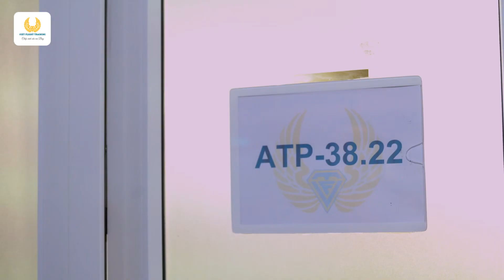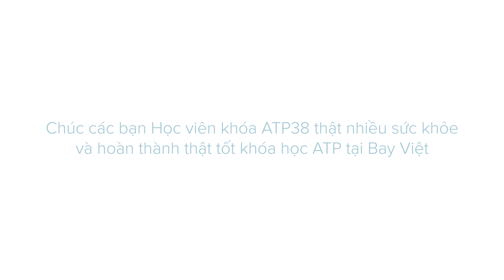KHAI GIẢNG KHÓA PHI CÔNG CƠ BẢN ATP38 | Học viên Phi công Bay Việt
✈ Trường phi công Bay Việt (Viet Flight Training) là trường đào tạo Phi công dân dụng đầu tiên tại Việt Nam được Cục Hàng không Việt Nam (CAAV) phê chuẩn, với lộ trình huấn luyện rõ ràng theo chuẩn EASA (châu Âu).

Học viên (HV) Phi công cơ bản tại Bay Việt được thực hành bay tại các trường bay tại Mỹ/ Úc/ New Zealand/ Châu Âu, bằng cấp có giá trị theo chuẩn quốc tế EASA, FAA, CAANZ,…

HV Bay Việt sau khi tốt nghiệp sẽ được đảm bảo việc làm tại Vietnam Airlines.

✈ Lý thuyết Phi công vận tải Hàng không (Airline Transport Pilot theory - ATP) là giai đoạn đầu tiên của chương trình Huấn luyện (HL) Phi công cơ bản. Chương trình ATP gồm 14 môn học lý thuyết chuyên ngành Phi công cơ bản được giảng dạy hoàn toàn bằng tiếng Anh, sử dụng giáo trình của CAE Oxford Aviation Academy – Top 3 trường HL Phi công hàng đầu thế giới (theo chuẩn EASA).

🔥🔥🔥 CON ĐƯỜNG TRỞ THÀNH PHI CÔNG 🔥🔥🔥

Để chính thức trở thành Phi công dân dụng, HV cần trải qua 2 giai đoạn HL bao gồm: HL phi công cơ bản và HL nâng cao

🔰 Giai đoạn 1: HUẤN LUYỆN PHI CÔNG CƠ BẢN (chương trình đào tạo tại Bay Việt)

Gồm 3 giai đoạn như sau:

1️⃣  Lý thuyết ATP (học trong 06 tháng tại Việt Nam): HV sẽ được học 14 môn Lý thuyết Phi công vận tải Hàng không để có nền tảng kiến thức vững chắc trước khi bước vào giai đoạn thực hành bay.

2️⃣  Huấn luyện bay (học trong 10-12 tháng tại một trong các Trường bay là Đối tác hợp tác HL của Bay Việt ở Mỹ, Úc, New Zealand hoặc Châu Âu – tất cả các trường bay này đều được Cục Hàng không VN phê chuẩn).
HV sẽ học 200 giờ bay huấn luyện + 20 giờ huấn luyện trên buồng lái mô phỏng (Simulator - SIM) để có các bằng cấp theo quy định của nhà Đương Cục nước sở tại.

3️⃣  Huấn luyện MCC (học trong 03 tuần tại Việt Nam): Đây là giai đoạn HL rất ngắn nhưng là nền tảng quan trọng cho hoạt động bay chở khách sau này của Phi công.

🔰 Giai đoạn 2: HUẤN LUYỆN CHUYỂN LOẠI, BASE & IOE (thực hiện tại Hãng Hàng không)

1️⃣  Huấn luyện chuyển loại (Type Rating): Sau khi hoàn thành 3 giai đoạn HL Phi công cơ bản (có đủ các chứng chỉ ATP, PPL, CPL, IR, ICAO level 4, MCC), các HV Phi công cơ bản đã có đủ điều kiện ứng tuyển vào các Hãng Hàng không trong nước. Sau khi được tiếp nhận vào Hãng Hàng không, HV Phi công sẽ được huấn luyện trên loại máy bay mà họ được phân công lái. Việc HL chuyển loại được thực hiện trên SIM trong khoảng 3-4 tháng.

2️⃣  Hoàn thành HL chuyển loại, HV được huấn luyện Base (HL tại sân) & IOE (HL tích lũy giờ bay) tại Hãng Hàng không trong khoảng 3-4 tháng. Tùy theo chính sách của Hãng, Phi công phải tích lũy từ 150-200 giờ bay để được chứng nhận là Cơ phó.

TRƯỜNG PHI CÔNG BAY VIỆT  |  VIET FLIGHT TRAINING (VFT)
117 Hong Ha, Ward 2, Tan Binh District, Ho Chi Minh City, Viet Nam